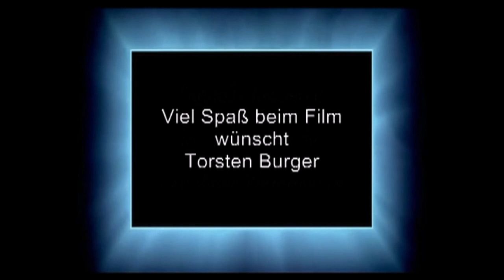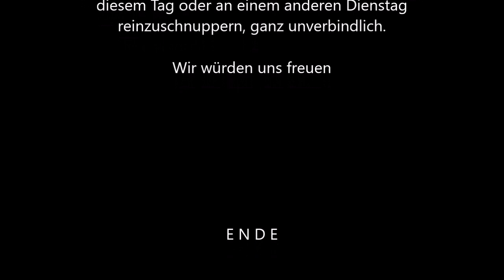Adventsmarkt 2022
Adventsmarkt in Oberprechtal vom 10.12.22 bis 11.12.22